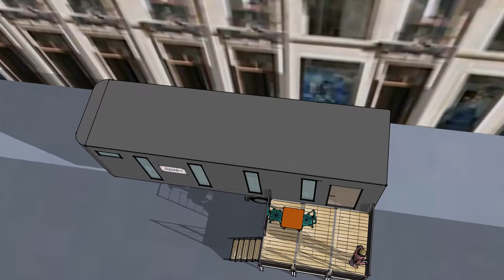le camion une villa en urgence